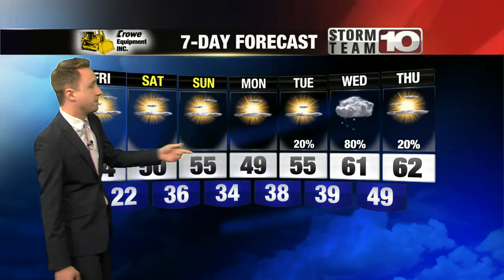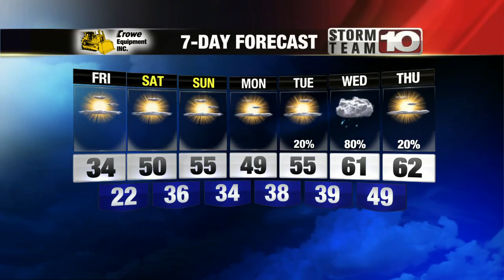Friday: Flurries, cold. High: 34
Snow flurries ahead of a warmer weekend!